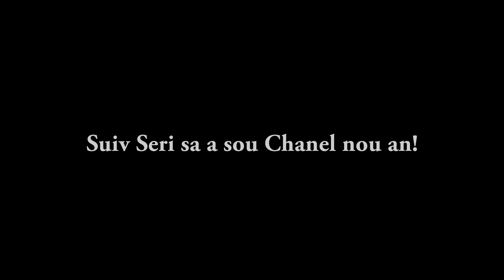Camina bande annonce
Victime de viol, La Jeune Camina deside de se venger en eliminant tous ces violeurs qui ont souillé sa dignité.